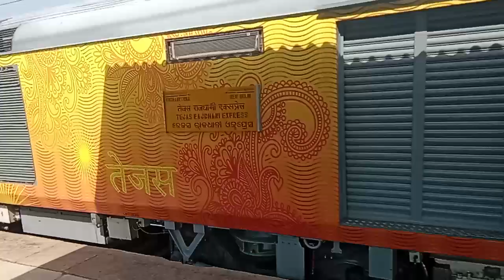(22823) Tejas Rajdhani Exp Bhubaneswar to New Delhi wap-7 khe Shat Bhubaneswar Tejas Rajdhani Exp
(22823) The Tejas Rajdhani Express train runs between Bhubaneswar (BBS) to New Delhi (NDLS). The 22823 Tejas Rajdhani Express train leaves Bhubaneswar at 09:30 hours and reaches NDLS station at 09:55 hours on the 2nd day of departure. The Tejas Rajdhani Express train covers a total distance of 1799 kilometers.